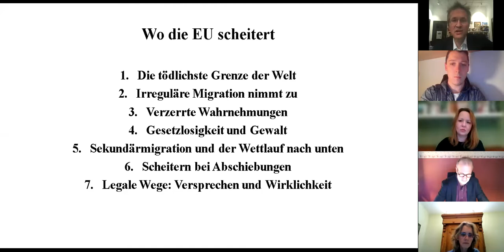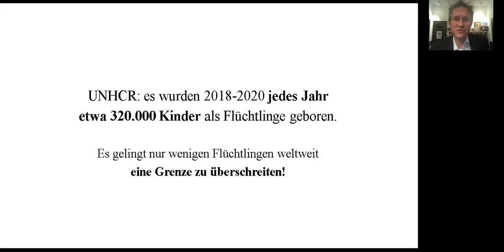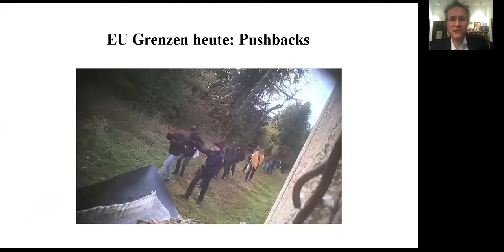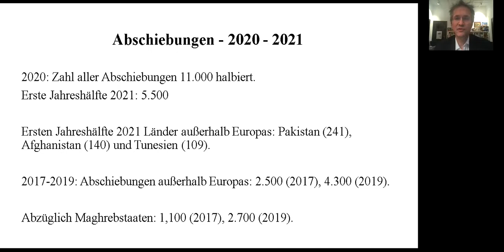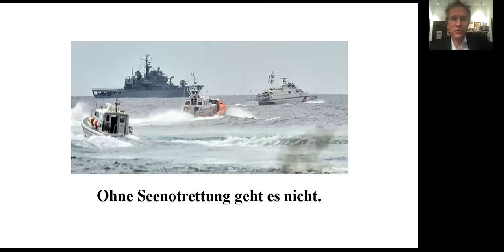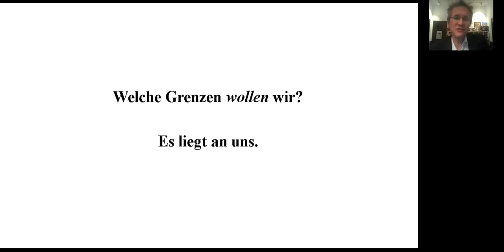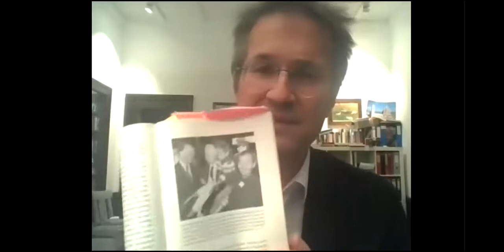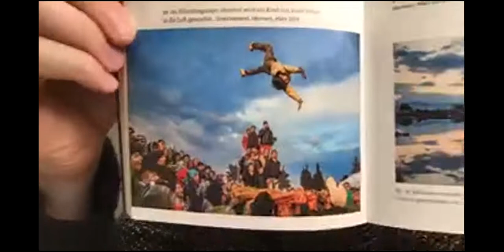Chaos an den Außengrenzen – Was hat die EU gelernt? Diskussion mit Gerald Knaus und Erik Marquardt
Mitschnitt der Veranstaltung vom 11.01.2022

Auch die Asyl- und Migrationspolitik der EU hat ihren Ausgangspunkt in Maastricht. Doch mit dem Krisenjahr 2015 wurde vielen Bürgern schlagartig bewusst, dass insbesondere die Mechanismen zur Kontrolle der Außengrenzen sowie zur Verteilung und Aufnahme von Geflüchteten große Schwachstellen aufweisen. Der Vortrag macht deshalb eine Inventur der bestehenden Regelungen, analysiert die Entwicklungen und institutionellen Prozesse der letzten sechs Jahre und debattiert, wie in Zukunft mit dem polarisierenden Thema Asyl und Migration umgegangen werden soll.

Eine Diskussion mit Gerald Knaus, Soziologe und Migrationsforscher und Erik Marquardt, MdEP (Bündnis 90/Die Grünen).